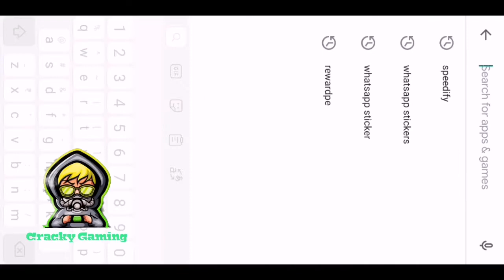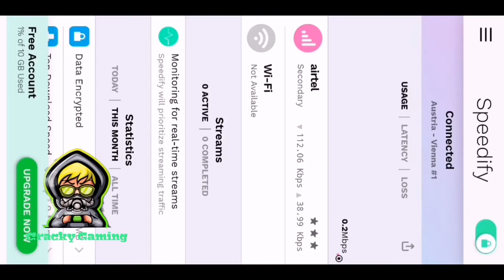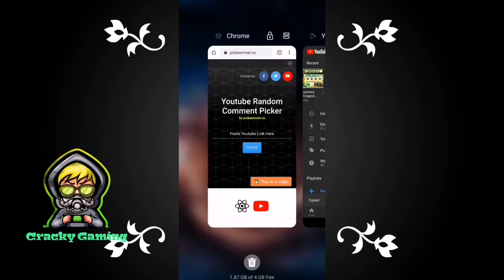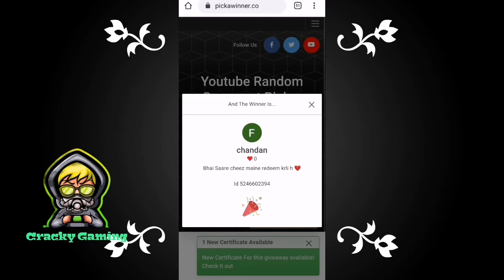New VPN Trick! Free AKm Skin + Parachute Skin + Free Popularity | Free UC Giveaway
➤About PUBG: PLAYERUNKNOWN'S BATTLEGROUNDS is a Battle Royal Game with 8x8km Island with 100Players with locating, Scavenger with their Own Weapons, Vehicles, and Supplies and Defeat Each other by Loot. Serve High-Quality Graphics and HD Audio powerful Unreal engine 4Ceates a Jaw-Dropping Visual Experience With High-Quality Detailing. as you can think of an Action Game Which has Immersive 3D Effects and 7.1 Channel Surrounding Sounds. Including Real-life Weapons to Shoot, Beat Down or Incinerate your adversaries. Offer you a Great Travel in Style including car, Trucks, Motorcycle, and Boys to Hunt Down your Enemies and make them play in Safe zone.